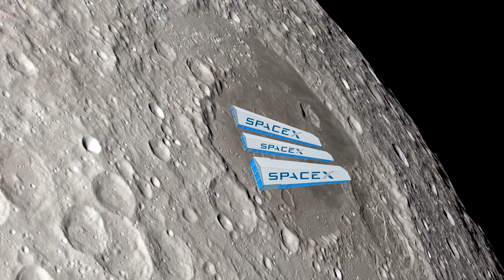TRAPPED on ELON MUSK's Moon Mine!!!!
Jack got hit by a damn self driving cybertruck and got us sent off to the moon mines to pay off our debt. How we gonna get out of this one???!
smh ;) ;) ;)